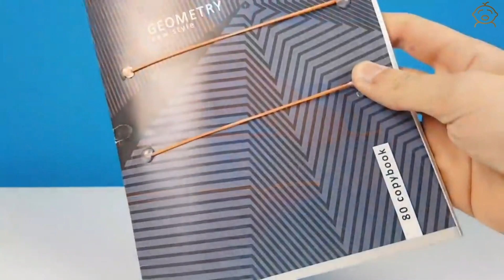FUNNY CRAFT AND LIFE HACK COMPILATION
Hello Friends,

Here is a new video with a lot of funny crafts and life hack compilation!